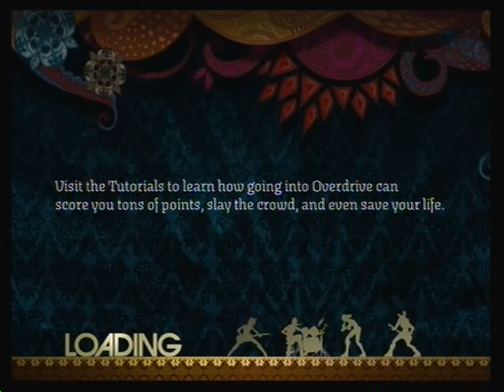Rock Band 2 Randoms: Won't Get Fooled Again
Randoms is where I go on Xbox Live and just find some random people to play with and I capture the songs and post the ones I think are good enough. Usually the people aren't on my friends list to begin with. Sometimes I will play with someone on my friends list and find two other randoms.

Guitar - Me
Bass - xShock Damage
Drums - FredBear81
Vox - Euphoric Star

It was a pretty solid run if ignore the couple of times where the drummer almost failed out.